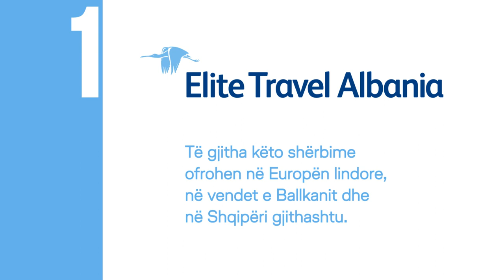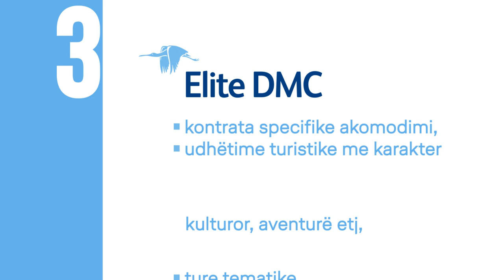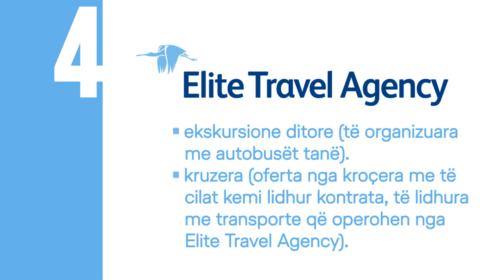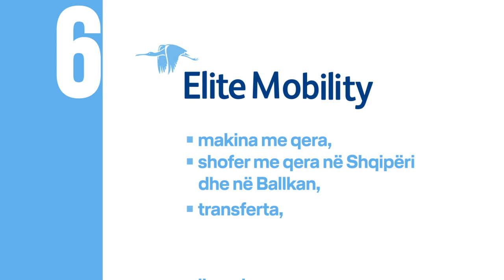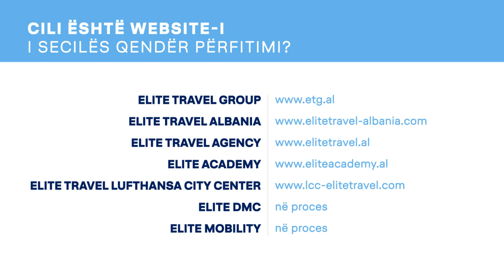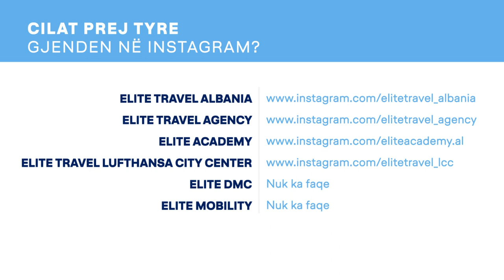Elite Travel Group - Qendrat e Perfitimit_alb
Një prezantim rreth Qendrave të Përfitimit të Elite Travel Group dhe shërbimeve që ofron secila prej tyre.

Elite Travel Albania
Ofron shërbime për klientët që vizitojnë Shqipërinë dhe Ballkanin, të organizuar privatisht, të cilët mund të jenë individë, grupe miqsh etj (B2C).  ETA ofron shërbime me tematika specifike dhe garanton nisje, ture, ekskursione në tokë, ekskursione për kruzera, transferta, makina me qera, programe luksi si edhe produkte të tjera që realizohen me lidhje tokësore. Të gjitha këto shërbime ofrohen në Europën lindore, në vendet e Ballkanit dhe në Shqipëri gjithashtu.

Elite Travel Agency
Është një operator turistik për shqiptarët që udhëtojnë jashtë Shqipërisë, veçanërisht në rajonin e Ballkanit dhe Europën qëndrore. Produktet që përfshihen këtu janë:
- Ofertat e akomodimit për qëndrime javore apo fundjave (të organizuara me autobusët tanë ose me makinat personale të klientëve).
- Pushime fundjave, udhëtime kulturore dhe ekskursione ditore (të organizuara me autobusët tanë).
- Anije turistike (oferta nga kroçera me të cilat kemi lidhur kontrata, shërbimet në tokë të të cilave zhvillohen dhe operohen nga Elite Travel Agency).
- Eksplorime (12 udhëtime ndërkombëtare në 5 kontinente, 1 udhëtim çdo muaj).

Elite Academy
Trajnime dhe kurse (lidhur veçanërisht me industrinë e turizmit) të cilat fokusohen në principet e studimit të dyanshëm, teori dhe praktikë. Ky është një seksion jofitimprurës, por kompania përfiton në kualifikimin e punonjësve të rinj, përmirësimin e imazhit, ndërgjegjësimin dhe kulturën e kompanisë duke ofruar aktivitete me përgjegjshmëri sociale dhe konsiderohet si investim strategjik afatgjatë.

Elite Travel Lufthansa City Center
Agjensi udhëtimi që ofron shërbimet e saj (udhetime me avion, traget, shërbim vizash, akomodim, paketa turistike, transferta aeroportuale, makina me qera) për klientët shqiptarë, bizneset dhe korporatat shqiptare dhe gjithashtu për korporatat ndërkombëtare.

Elite DMC
Menaxhim Destinacioni, shërbime për klientë të huaj – B2B (vetëm për partnerë Biznesi) DMC. Elite DMC ofron produkte turistike të tilla si: kontrata të veçanta akomodimi, udhëtime vajtje-ardhje, ture tematike, ekskursione dhe ture të organizuara, shërbime transfertash, programe luksi, MICE (Takime, Iniciativa, Kongrese dhe Evente) dhe shumë shërbime të tjera në të gjithë Europën lindore, shtetet Ballkanike dhe Shqipëri.

Elite Mobility
Kjo qendër përfitimi përfshin: shërbimet e transportit, makina me qera, shofer me qera në Shqipëri dhe në Ballkan.

Elite Travel Albania
Elite Travel Agency
Elite Academy
Elite Travel Group